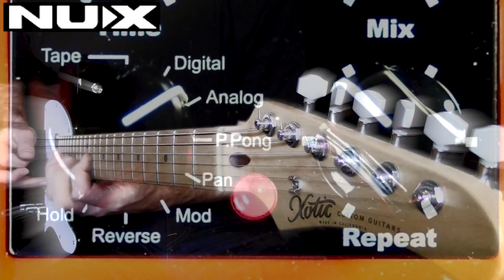NUX time core deluxe延迟单块演示视频 By Mike Hermans（推荐使用）